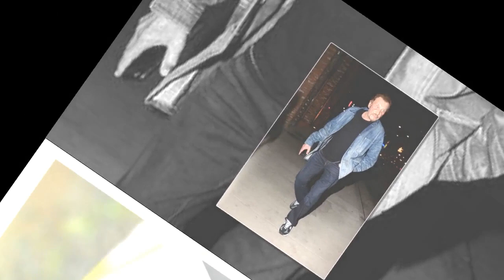Johnny Hallyday : Hugues Aufray balance sur la jalousie du rockeur